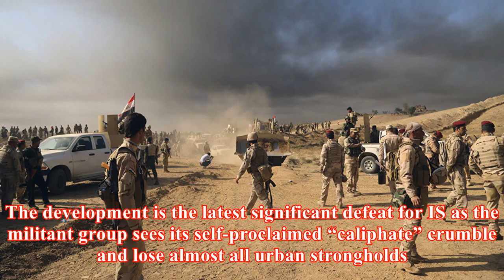The latest: iraq says liberated last is-held town of qaim